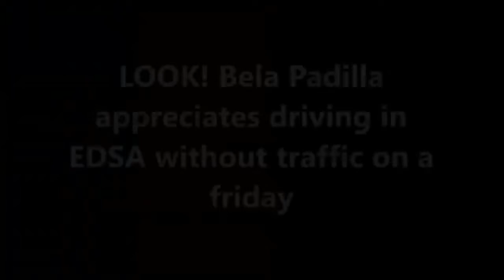BELA PADILLA encourages Filipinos to Appreciate EDSA when there is no traffic